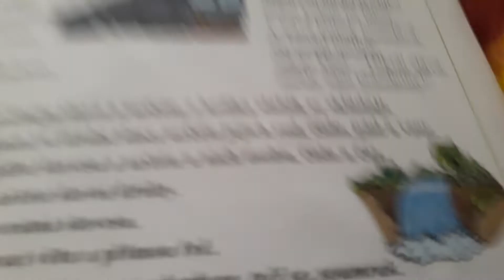prázdniny báseň josef brukner